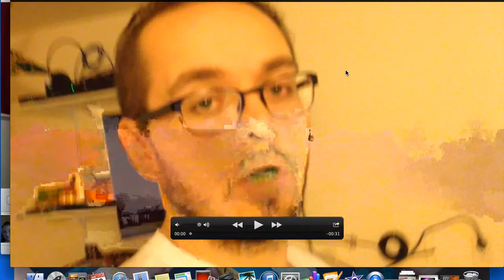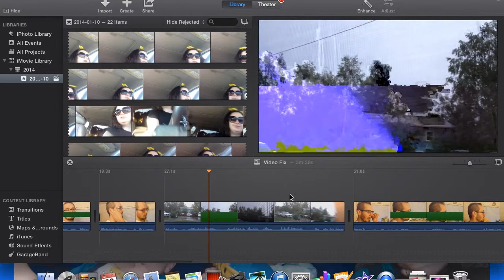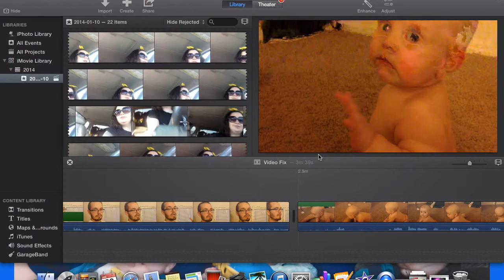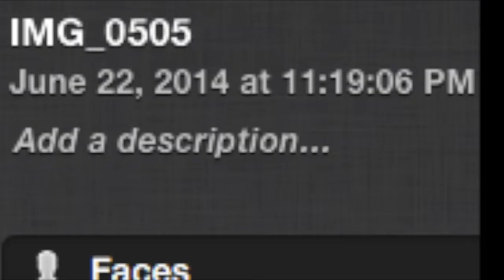CORRUPT VIDEO! [06.25.2014]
Thank you for your time in watching!!
Yesterday's GallaVlog;
Join the fam and click *SHOW MORE* to see all the things!! :D

LICENSE AGREEMENTS (TO COVER OUR REARS)

Original works made by myself or Erin Gallagher or our kids and used with permission.

AND/OR

AND/OR